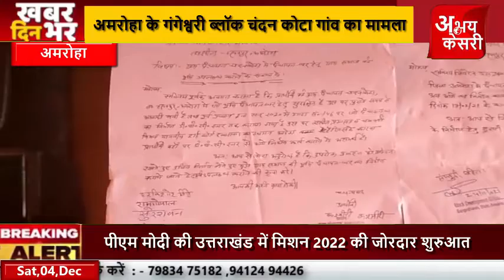गंगेश्वर ब्लॉक कीग्राम प्रधान का अधिकारियों पर शोषण का आरोप ,DM offic पर आखिर क्यों करेंगी आत्महत्या